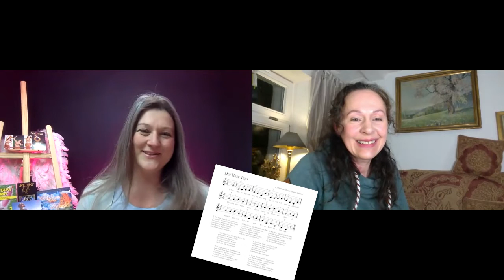Im Gespräch mit Johanna Kellerer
Johanna Kellerer studierte am Mozarteum in Salzburg und arbeitet als freischaffende Musik- und Tanzpädagogin mit langjähriger Berufserfahrung. Kreativität, Facettenreichtum und Wandlungsfähigkeit werden ihr als Gaben nachgesagt und so konnte sie im weiten Wirkungsfeld Musik, Tanz, darstellende Kunst schon in den unterschiedlichsten Bereichen tätig sein
Das Interview führte Friederike Funke mit Johanna Kellerer am 30. Januar 2022 per Zoom